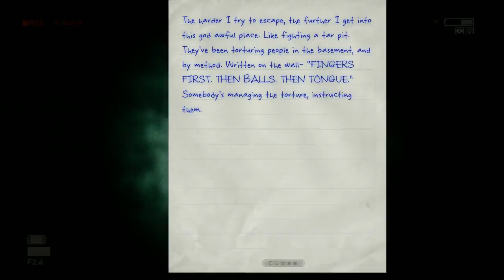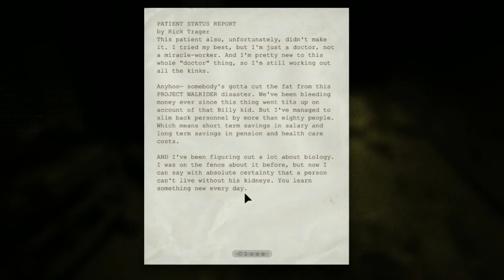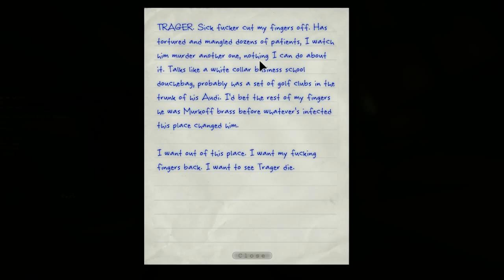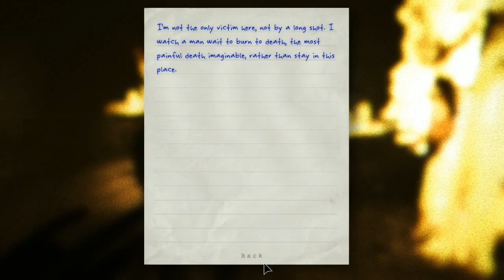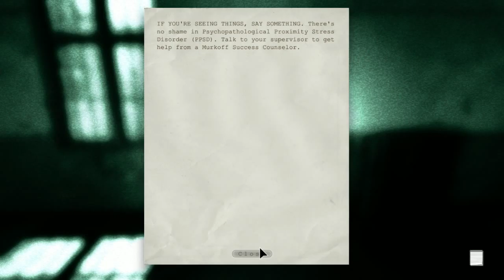Knudsen Screaming Outlast - Part 1. - 2 / 2